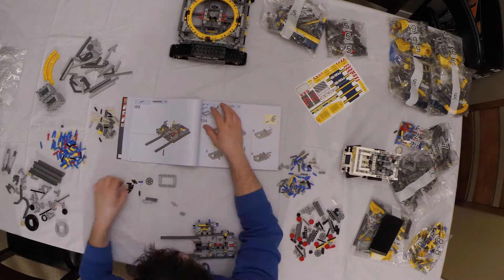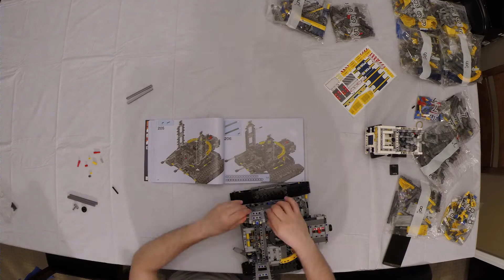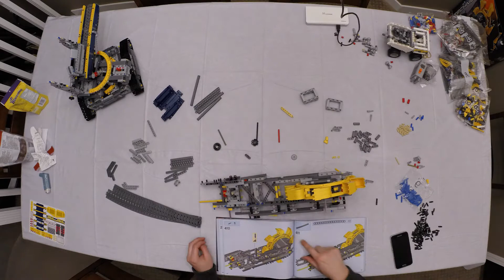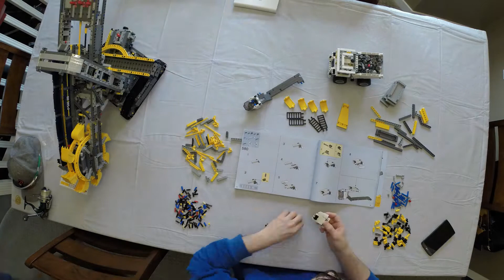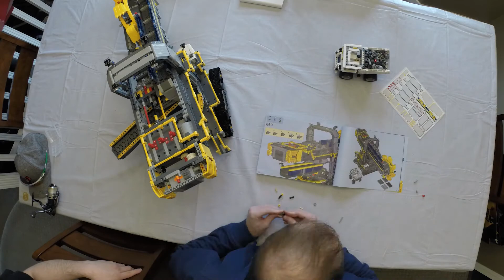LEGO Technic Bucket Wheel Excavator set 42055 Time lapse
LEGO Technic Bucket Wheel Excavator set 42055 Time lapse.  My buddy got this lego set for his B-day.  It is the largest Technic set that Lego makes. We setup the go pro and took a photo every 2 seconds.  Skip to the end if you want to see it in motion.